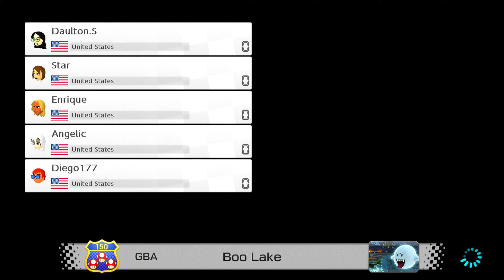mario kart 8